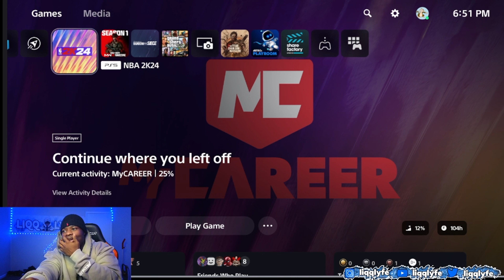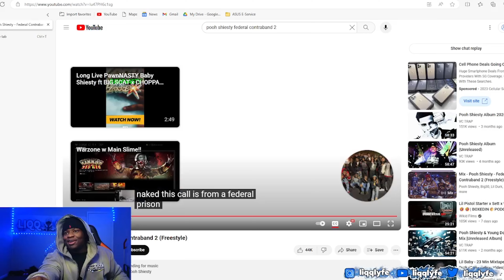FREE SHIESTY!!! Pooh Shiesty “Federal Contraband | REACTION!!!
I do not take any ownership of music displayed in this video. Ownership belongs to the respected owners(s).